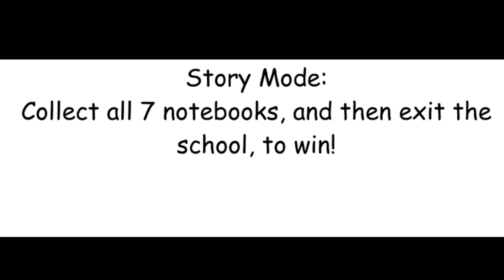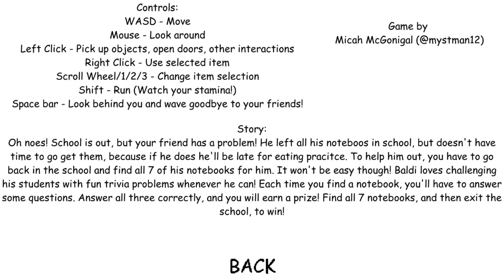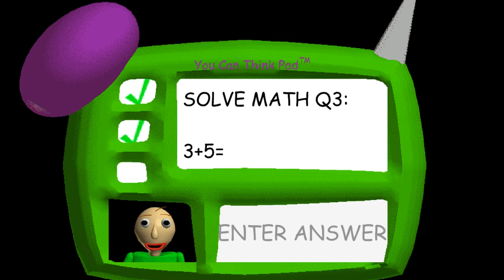MY FEAR OF BALD MEN | Baldi's Basics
Baldi's is not too happy with my math skills!

Baldi's Basics is a new indie horror game that everyone is loving. You are tasked with finding some notebooks before the scary teacher gets you and gives you a "lesson!"